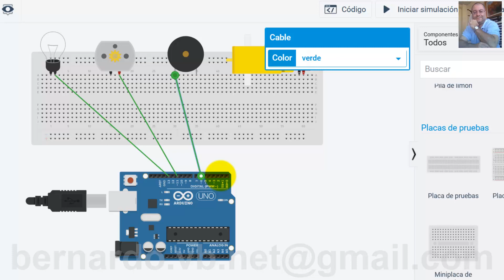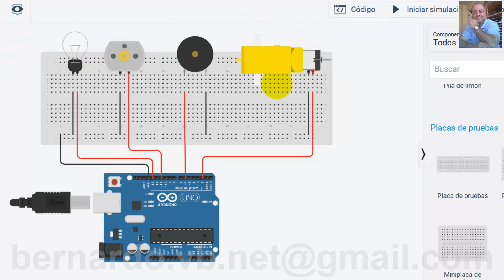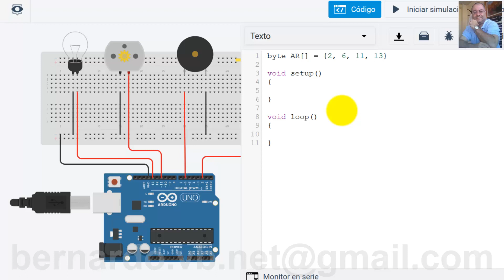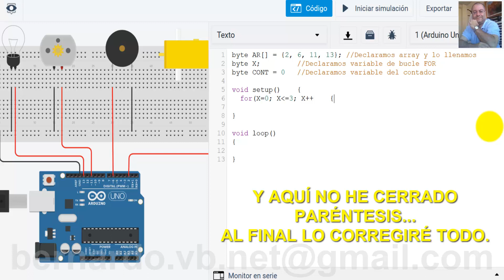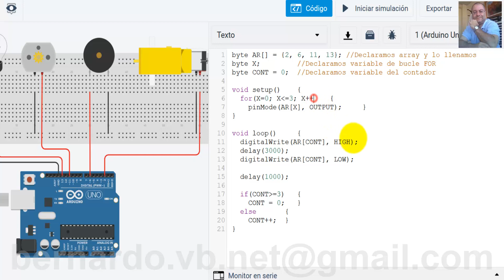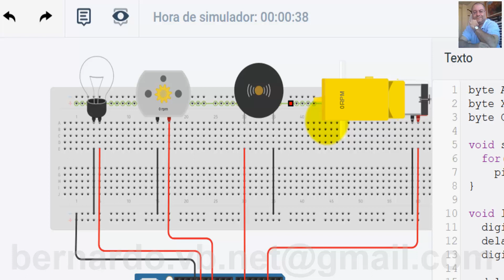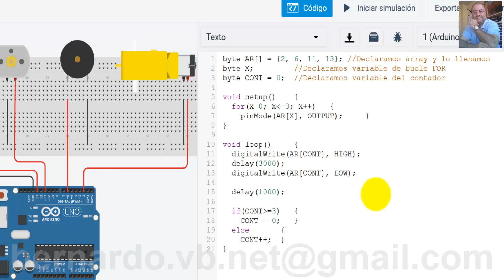Curso de Arduino - Capitulo 22 - Creacion y manejo de Arrays y Contadores. Ejercicio clarisimo.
En este nuevo vídeo del curso de Arduino veremos un ejercicio muy claro que nos demuestra cómo crear y usar arrays, y además manejarlos con un contador. En esta ocasión crearemos y declararemos un array con cuatro elementos que serán valores de pines digitales de salida. Entonces usaremos un bucle For para declararlos como pines de salida, y posteriormente un contador para ir encendiendo y apagando los dispositivos que hemos conectado a dichos pines. No te pierdas este ejercicio porque es importantísimo para comprender conceptos esenciales en Arduino.

FreeCAD
QCAD
LibreCAD
Arduino
DIY
HTM
Brico
Bricolaje
Madera
Marqueteria
Evolution
Elegoo
Maquetas
Array
Arrays
Arreglo
Arreglos
Vector
Vectores
Matriz
Matrices
Unidimensional
Multidimensional
Contador
Contadores